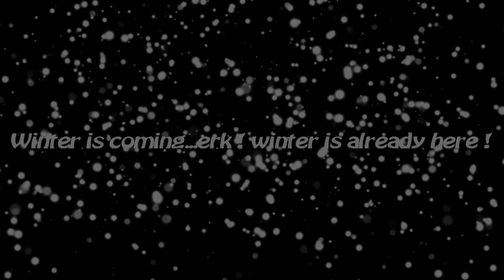Winter adventures of Devil's Reply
Devil's Reply also known as Osku by his friends wandering in the snowy wilderness.

Standardbreds are a breed of horse best known for their ability to race in harness at a trot or pace instead of under saddle at a gallop. Developed in North America, the breed is now recognized worldwide for its harness racing ability. They are solid, well-built horses with good dispositions that are also used under saddle for a variety of equestrian activities, particularly in the Midwest and eastern United States.